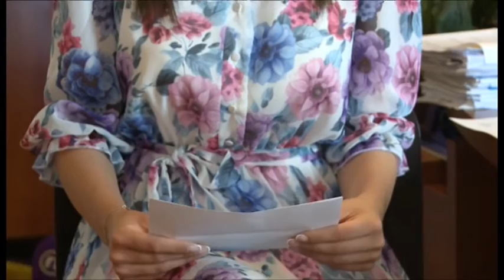MINA BRAJOVIĆ ŠEFICA KANCELARIJE SZO ZA NOVU M, MILENA ĐURANOVIĆ 01. JUL 2021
Još 20 osoba inficirano je koronavirusom dok nije zabilježen nijedan smrtni slučaj, saopšteno je iz Instituta za javno zdravlje. Trenutno aktivnih slučajeva je 288. Crna Gora se u prethodnom periodu na dosljedan način izborila sa pandemijom koronavirusa, ali to svakako ne smije biti razlog za opuštanje, poručuje u razgovoru za Novu M šefica kancelarije Svjetske zdravstvene organizacije Mina Brajović. Rizik infekcije u državi jeste niži, ali daleko od nultog nivoa, budući da nam prijeti novi, Delta soj virusa, poručuje Brajović.